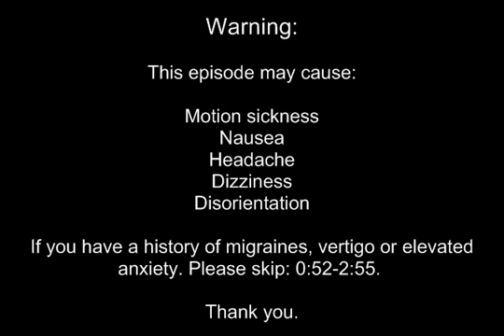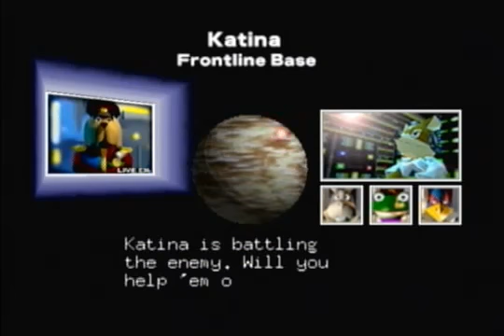Let's Play: Star Fox 64 - Episode 8 - This One Comes With A Warning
Join me as I play through Star Fox 64! We take the routes through the Lylat System to face Andross. Can we beat him? Watch and find out!

Clips came from the following movies:

2001: A Space Odyssey by Stanley Kubrick:

Independence Day by Roland Emmerich:

You can buy these movies by following the links above. And trust me you should, they're GREAT movies! :)